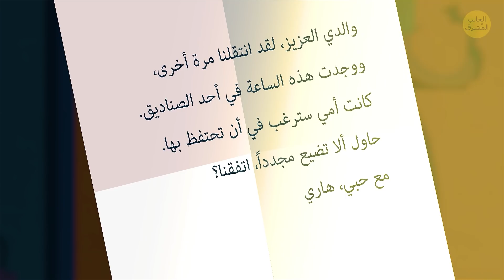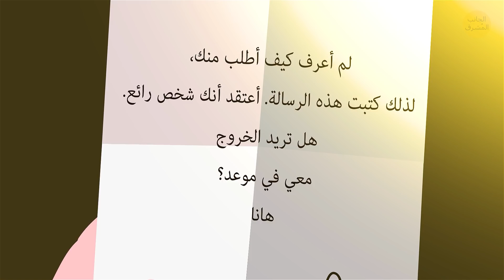6 جوانب من الحب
يأتي الحب في كل الأشكال والألوان، ويزور كل شخص بطريقة ما. هل تعتقد أنه لا يوجد حب في حياتك؟ انظر بتمعن، فالحب يبتسم في كل شيء. انظر إلى هذا المبنى. كلُ نافذةٍ تحكي قصةً فريدة. لكن، على من سيعثر الحبُ اليوم؟ سنشاركك ست قصص تثبت أن الحب موجود في كل مكان ...

الطوابع الزمنية:
أليس وسموكي 0:21
ماذا في الصندوق؟ 2:55
ليلة وحيدة 4:06
"هل تريد قطعة من الكعكة يا أخي الكبير؟" 7:45
رسالة سعيدة 8:44
آلة كمان الحب 10:30